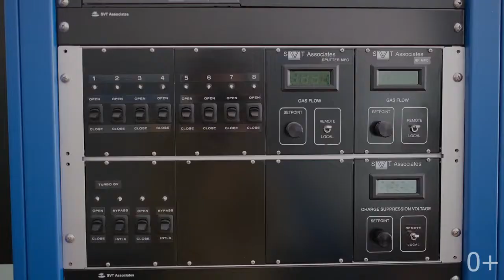Институт высоких технологий School of High Technologies